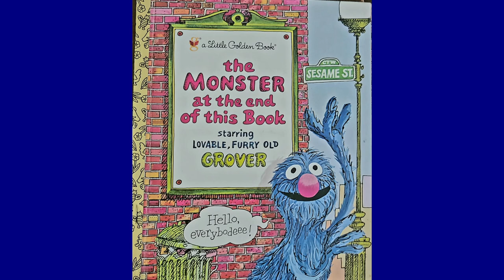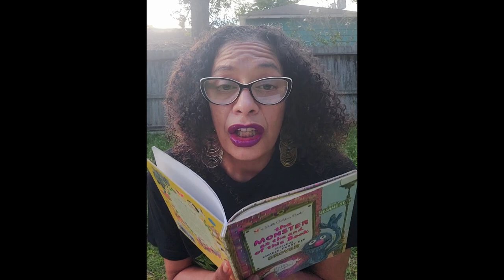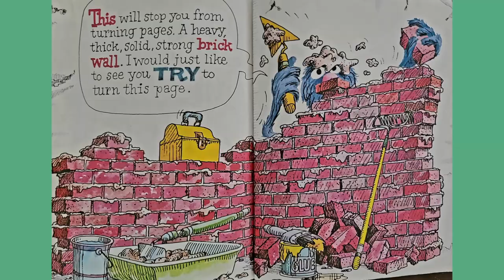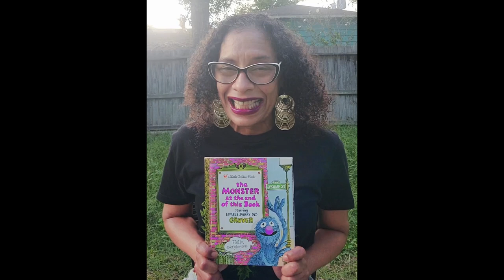The Monster at the End of this Book by Jon Stone